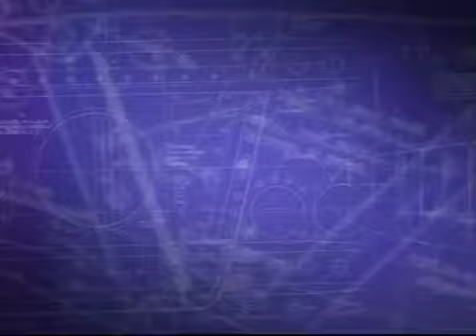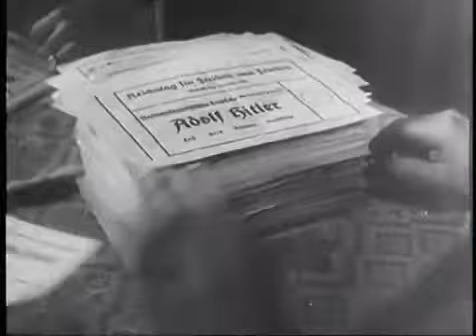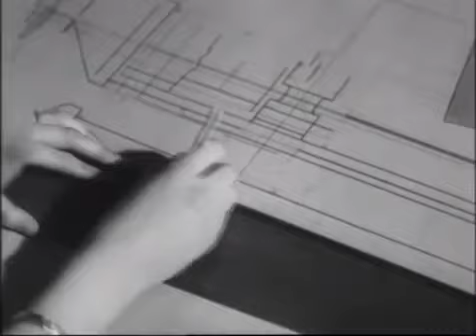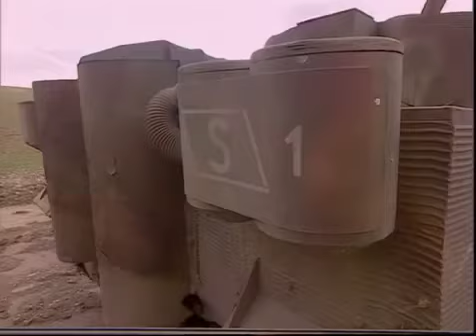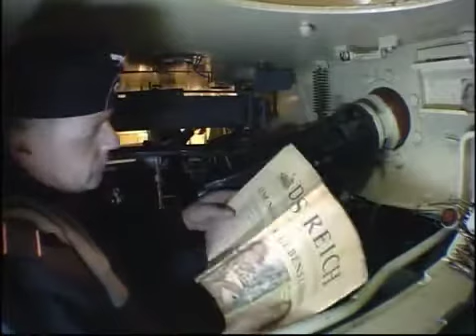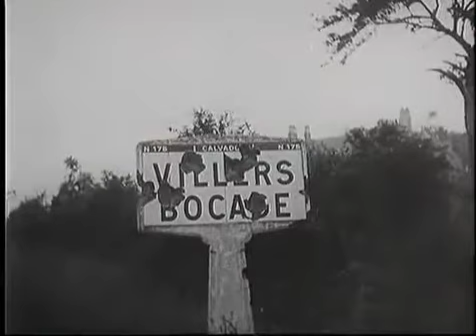Tiger Attack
Here is a link to my PayPal account Have a good day see you again in the next video ✌️.